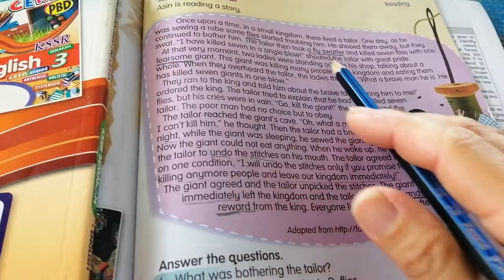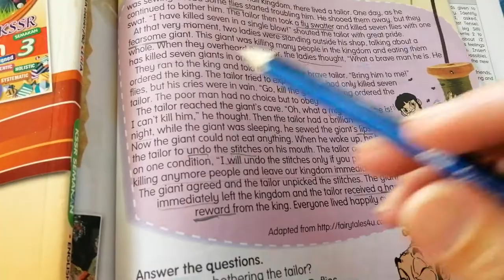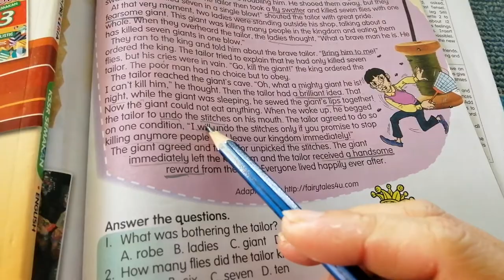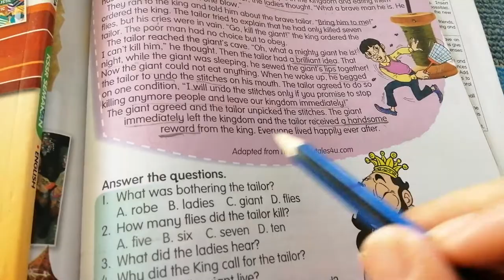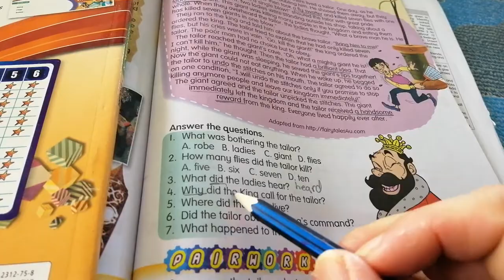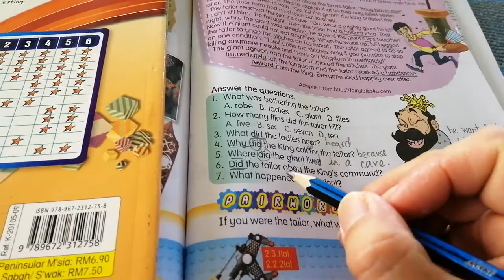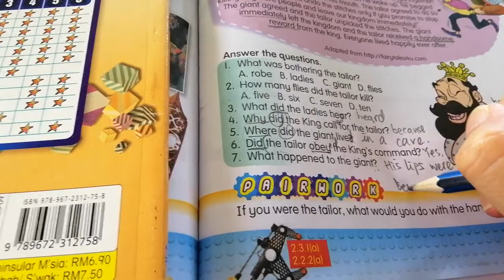Year 6 BI pg 107 reading Gwee